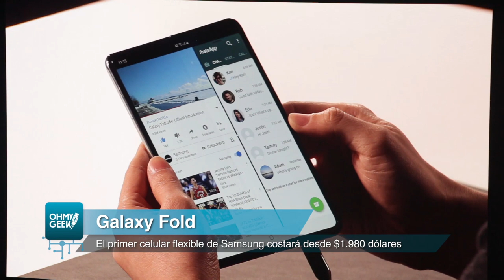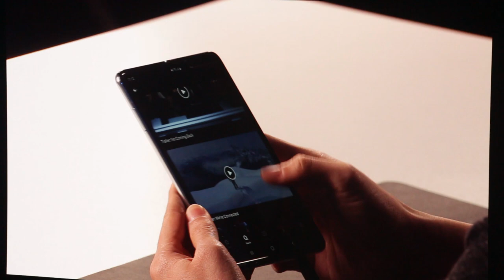Galaxy Fold: esto fue lo que vimos en su lanzamiento en San Francisco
Mientras esperábamos escuchar primero del Galaxy S10, Samsung inició su evento Unpacked 2019 mostrando a su primer dispositivo flexible: GalaxyFold.